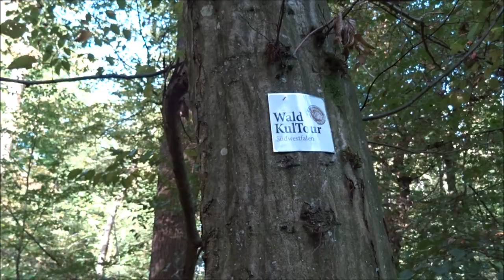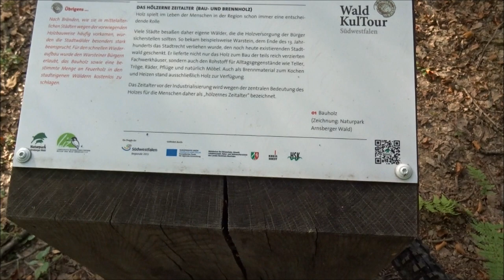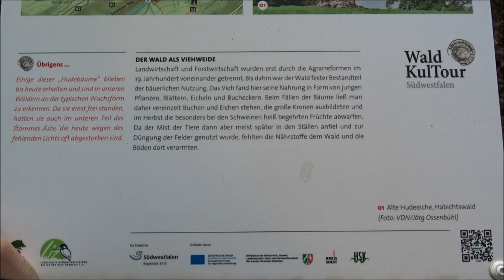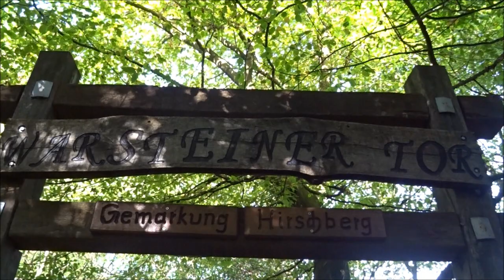Wald KulTour MTB Warstein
Entschuldigt die schlechten Zoom und Schnitte in diesem Video.